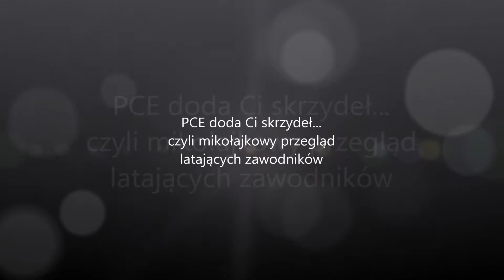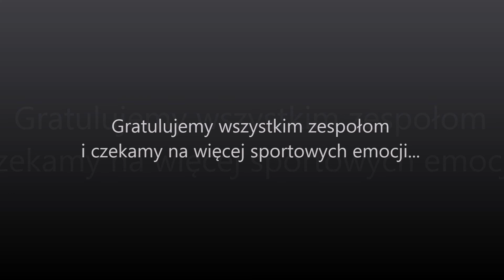Mikołajkowy turniej piłki siatkowej w PCE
Fotorelacja z mikołajkowego turnieju siatkówki w PCE.